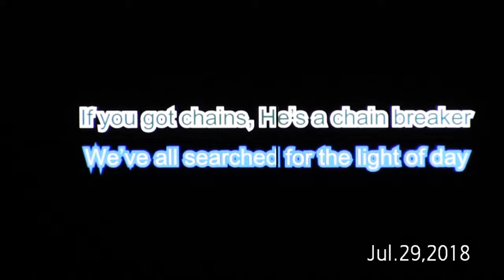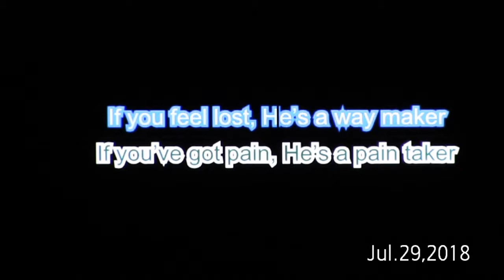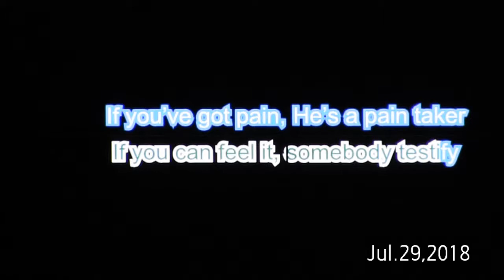900 Service Jul 29 2018